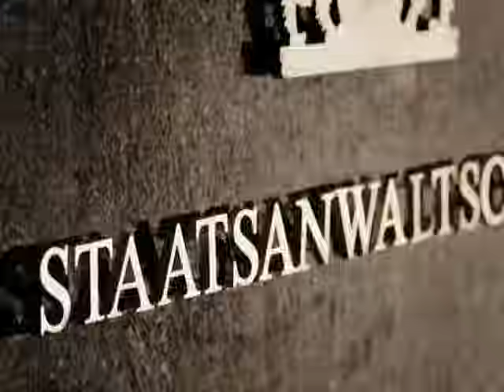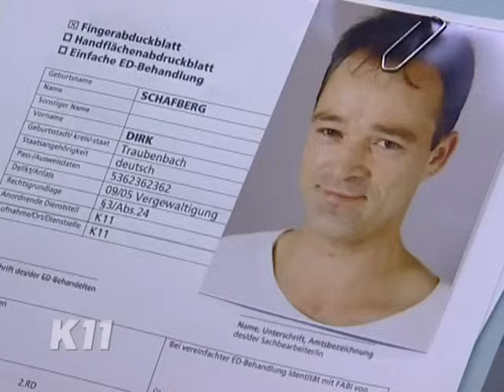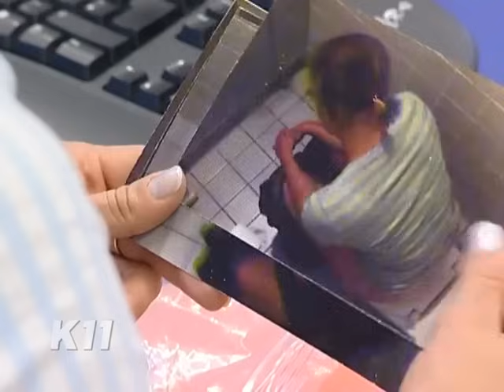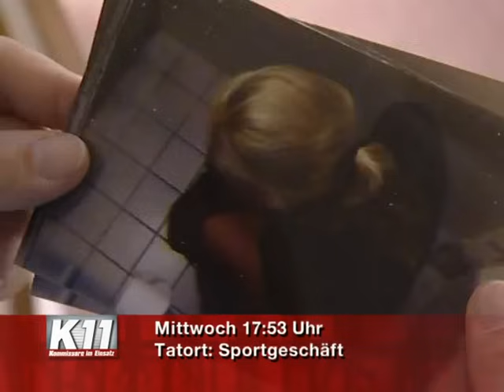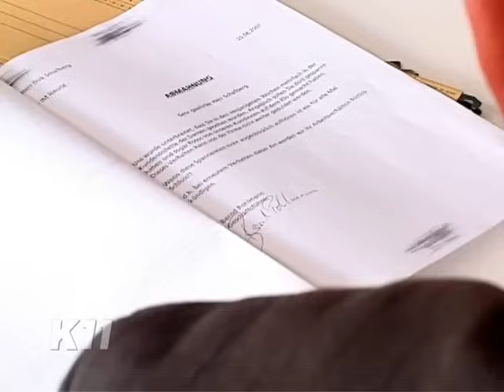Tod im Sportladen: Vergewaltiger erstochen, Rätsel um das Mädchen!| 1/2 | K11-Die neuen Fälle|Sat.1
Grausamer Fund in einem Sportfachmarkt: Eine männliche Leiche liegt erstochen im Lagerraum. Auf dem Parkplatz vor dem Laden stoßen die Kommissare auf ein völlig verängstigtes Mädchen. Schnell wird klar, dass der Tote es vergewaltigt hat - und zwar nur wenige Minuten bevor er starb. Doch die junge Frau ist zu paralysiert, um die Tat selbst begangen zu haben.